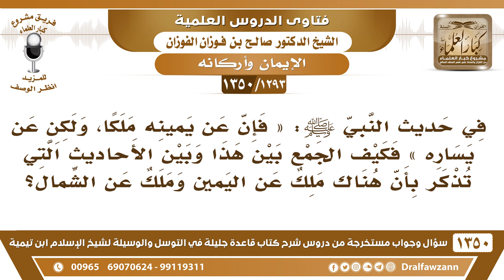[1293 /1350] كيف الجمع بين حديث «فإن عن يمينه ملكا، ولكن عن يساره» وبين أن هناك ملك عن الشمال؟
[1293 /1350] السؤال: في حديث النبي صلى الله عليه وسلم: « فإن عن يمينه ملكًا، ولكن عن يساره » فكيف الجمع بين هذا وبين الأحاديث التي تذكر بأن هناك ملك عن اليمين وملك عن الشمال؟
الجواب: يكتب السيئات، الذي عن الشمال يكتب السيئات، وقد الله أعلم في الصلاة يتخلى عن العبد؛ لأنّ الصلاة ما فيها سيِّئات.
للاشتراك في قناة الشيخ صالح الفوزان
أسئلة وأجوبة من شرح قاعدة جليلة ( 1350 ) مقطع

للاستفسار والإقتراحات والدعم
رئيس الفريق
لمشروع كبار العلماء